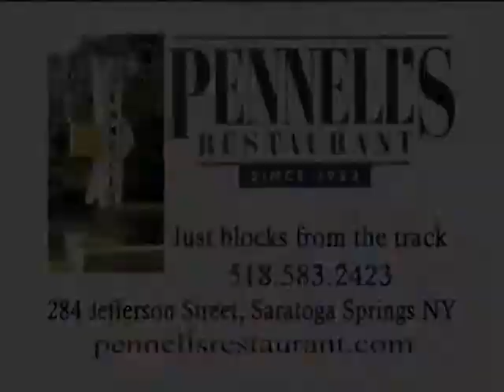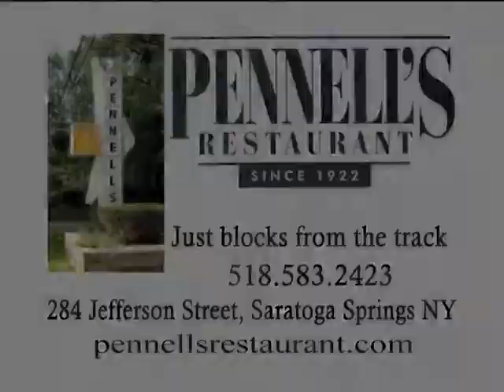Queensbury Town Board Meeting 4/02/18